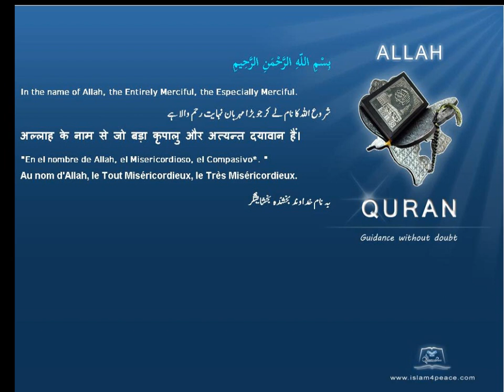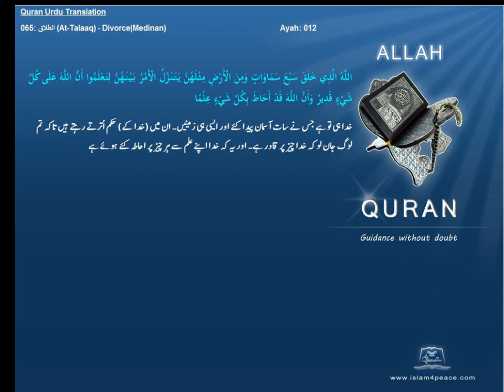Quran Urdu Only 065 الطلاق At Talaaq DivorceMedinanIslam4peace com